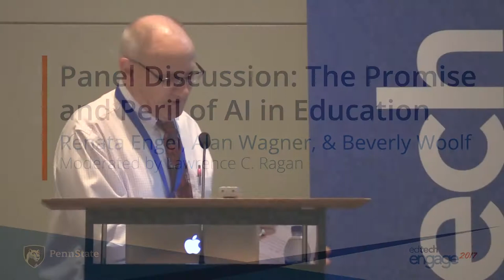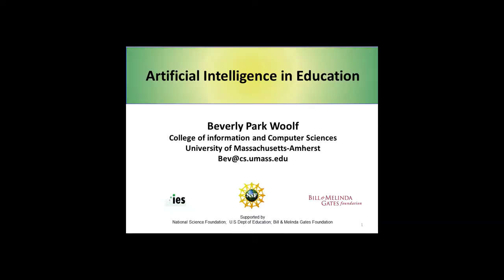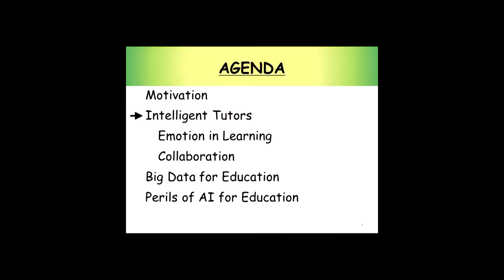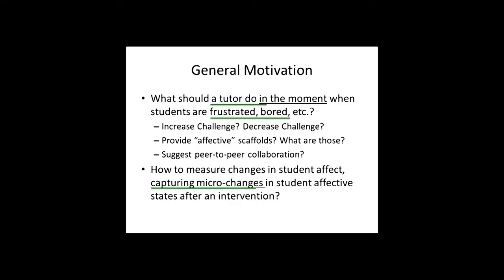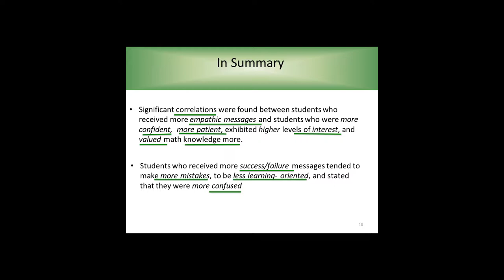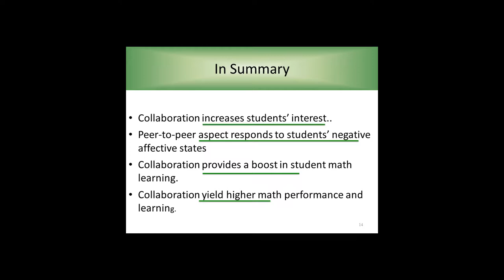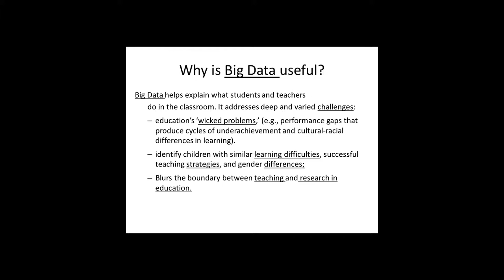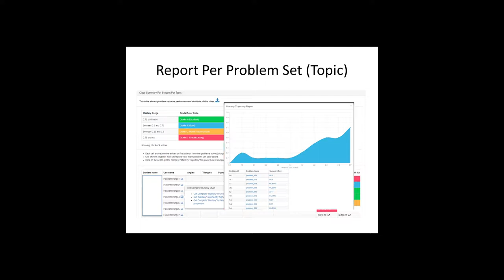Panel Discussion: The Promise and Peril of AI in Education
During this engaging panel session, thought leaders including an ethicist, AI researcher, and administrative leader at Penn State will discuss the potential impact of AI on higher education.

Featuring: Renata Engel - Interim Vice Provost for Online Education, Penn State; Alan Wagner - Assistant Professor of Aerospace Engineering & Rock Ethics Research Associate, Penn State; and Beverly Woolf - Research Professor, College of Information and Computer Sciences, University of Massachusetts.

Moderated by Lawrence C. Ragan

This video is available in alternative media upon request.